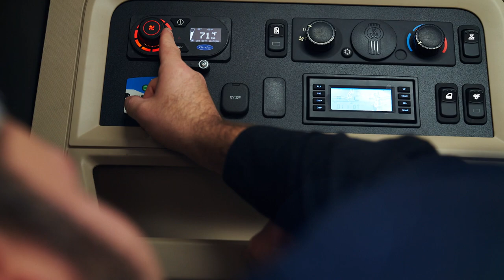Aspen Diesel Auxiliary Power Unit (APU) - Providing the Comfort and Convenience of Home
The all new Aspen Diesel APU provides the exceptional combination of cooling, heating, cab power, battery charging, engine heating and more. Designed for high performance, versatility, durability, reliability and ease of use.
For rugged service: Uses marine-grade components and enhanced alloys for strength and corrosion resistance. Automotive-grade, IP67-rated electronics protect against sand, dust and water.
Easy, intuitive climate control: The Aspen Interface makes temperature management as effortless as a home thermostat. Illuminated knob to select cab temperature, supported by a backlit digital information display. Four climate control modes: Automatic Comfort-Monitor, Heating, Cooling and Fan-only.
Added Versatility: Aspen’s standard feature set includes Battery Monitor mode to maintain battery charge, Winter WatchTM mode for engine pre-heating, and Manual Programming mode, enabling automatic functionality based on user pre-sets.
Customizable: Expand capabilities via ancillary inverter, fuel-fired Carrier Cabin Heater, shore power module and more.
Easily Serviceable: Lightweight, corrosion-free, injection-molded housing cover secured with sturdy quick-release latches for easy access, even behind fairings. CabinTech PC software and USB connectivity make setup, service and troubleshooting faster and easier for technicians.